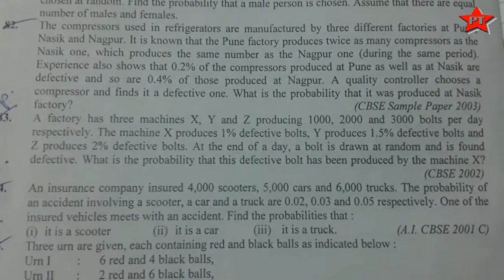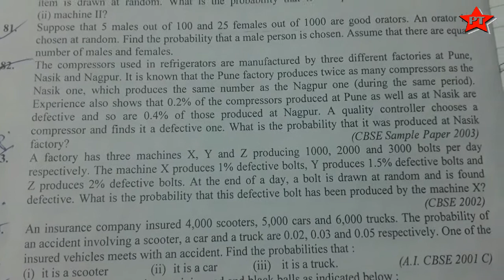Bayes Theorem Question Solved By Pathak's Tutorial (6 marks)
Bayes Theorem Question Solved By Pathak's Tutorial (6 marks). The most common question of bayes theorem in probability class 12 ( mathematics).

By Pathak Turorial.